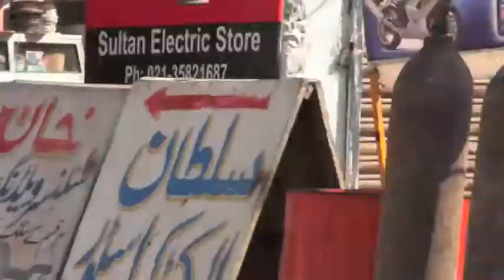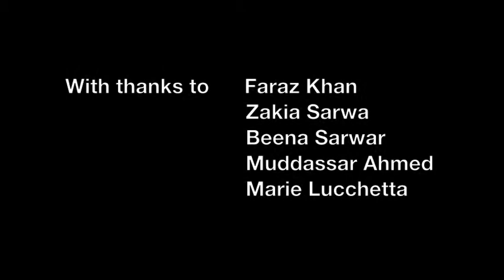CKP: story-telling 5 Faraz Khan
Cambridge Karachi Portrait
Story-telling 5: Faraz Khan

Best viewed in conjunction with:
Story-telling 1: Marie Lucchetta

This is part five of an eight part series of short films which are used as a story-telling tool in the Cambridge Karachi Portrait.  This story will be shared with Marie in Cambridge, but also with other participants.

The final works will include portraits of participants a video installation and potentially publications.